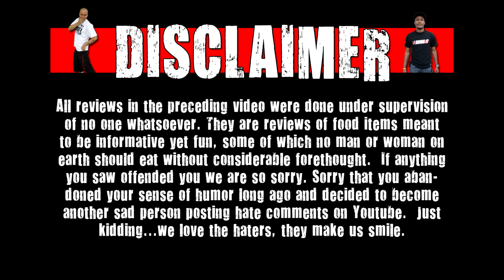CarBS - Yoplait Light Watermelon Yogurt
Follow Matt Zion on twitter & instagram

Welcome to CarBS! On this show Matt Zion will be reviewing food/drinks in his car to get them out to the fans asap! Today Zion reviews Yoplait Light Watermelon Yogurt.